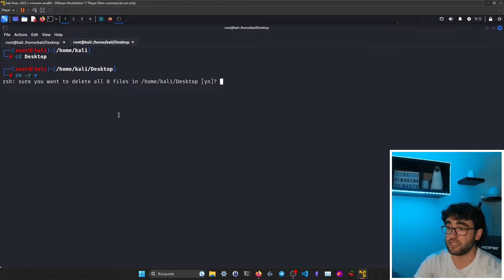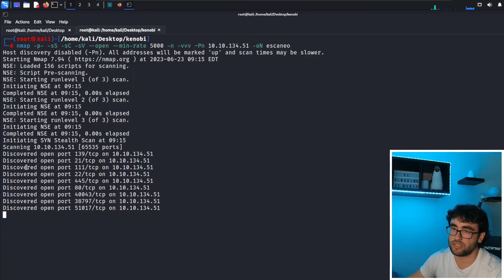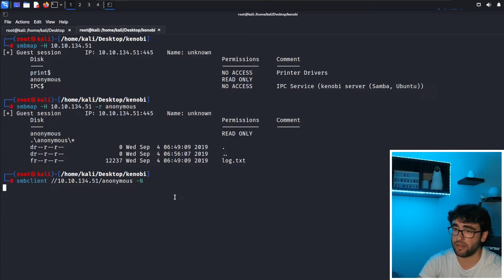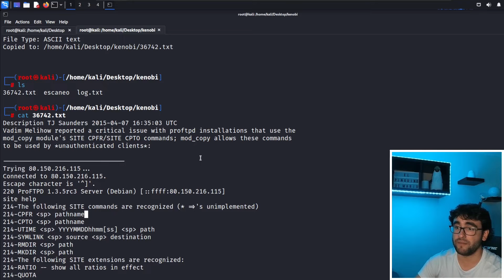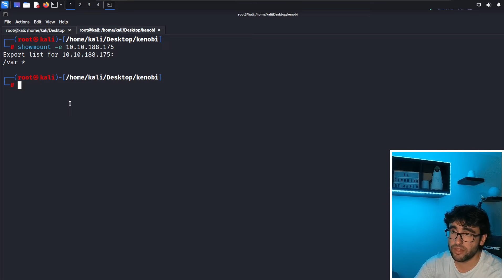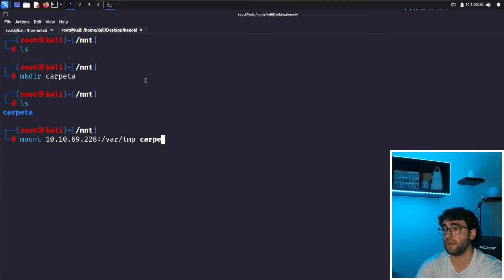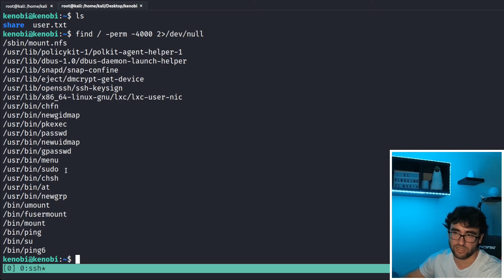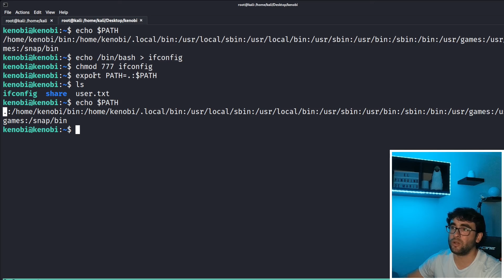TRYHACKME | Resolución de la Máquina KENOBI - HACKING ÉTICO [CTF]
Resolución de la máquina kenobi de tryhackme paso a paso, donde vamos a aprender el funcionamiento de distintas vulnerabilidades y a cómo detectarlas. Veremos las monturas dentro de la máquina kenobi y como mover archivos internos del sistema en versiones desactualizadas del servicio FTP ProFTPD.